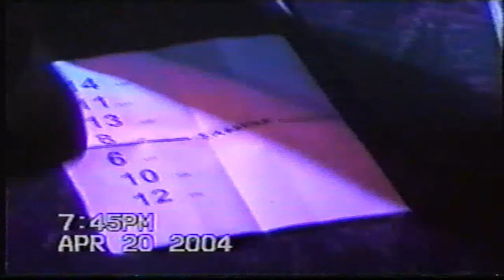The Black Dahlia Murder- April 20th, 2004 (Live Full Set)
"The Black Dahlia Murder" Live At Rock Island, Denver CO, April 20th 2004

I Guess This Is The First Show They Ever Played In Colorado

0:00 Unhallowed
2:38 Funeral Thirst
7:31 The Blackest Incarnation
12:20 Thy Horror Cosmic
15:13 When The Last Grave Has Emptied
18:44 Contagion
22:20 Apex